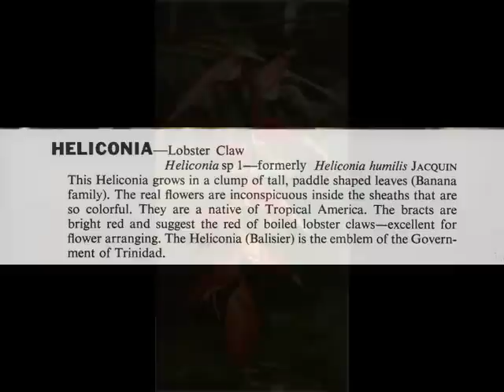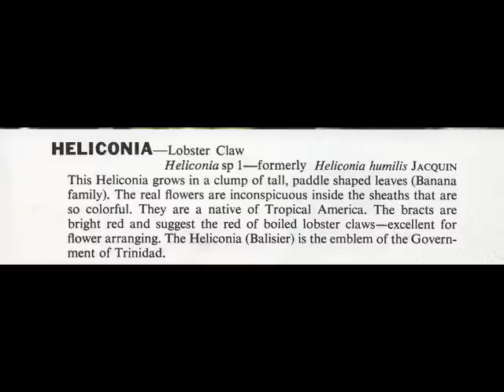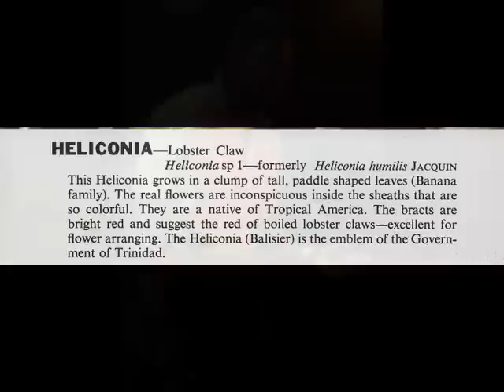Mighty Sparrow Calypso - *Wear your Balisier*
Sparrow urges the people to join him when he sings, Vote P.N.M. and wear your Balisier on election day.
RCA 7 2067 - Bertram Inniss Orchestra with The March of Dimes. c.1961